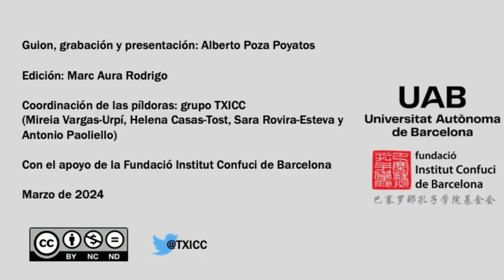La literatura queer sinófona - Píldoras de literatura china y sinófona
Píldora a cargo de Alberto Poza Poyatos, doctorando en la Universitat Oberta de Catalunya y profesor asociado en la Universidad Autónoma de Madrid. Su investigación analiza la traducción de textos queer sinófonos en el ámbito europeo.

Guion, grabación y presentación del vídeo: Alberto Poza Poyatos
Edición: Marc Aura Rodrigo
Coordinación de las píldoras: grupo TXICC (Mireia Vargas-Urpí, Antonio Paoliello, Helena Casas-Tost y Sara Rovira-Esteva)